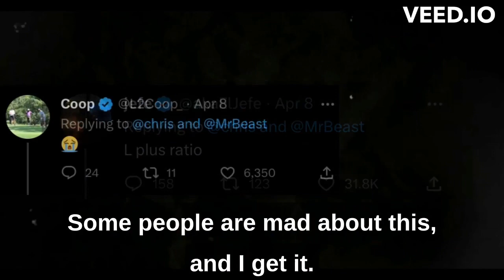Sneako Reacts To Chris Tyson Coming Out Trans..